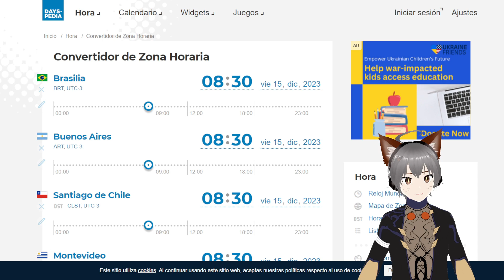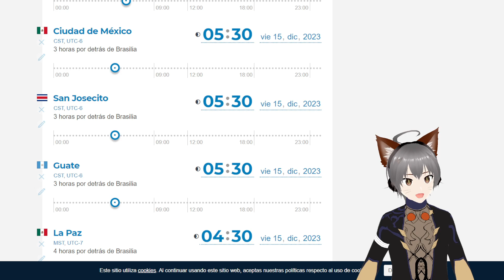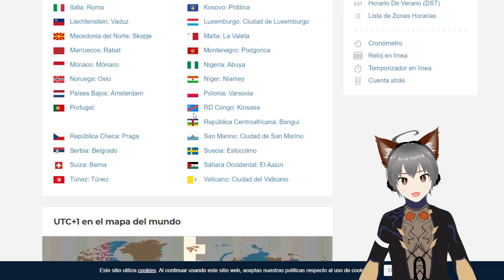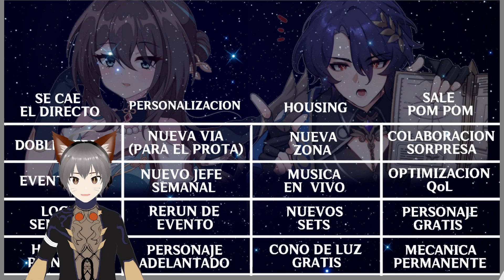HONKAI: STAR RAIL - FECHA Y HORARIOS PARA EL LIVESTREAM 1.6 Y QUE ESPERAR ANTES DE LA 2.0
Alo viajer@s, el dia de hoy ya les traigo el recordatorio de que proximamente tendremos el livestream la 1.6 de Honkai Star Rail y que ya esta confirmada sera la ultima version antes de entrar en la 2.0 y una nueva saga en colonipenal, por esa misma razon este livestream tiene un peso fuerte pues como la mayoria ya esta emocionado por la 2.0 querremos que la 1.6 acabe rapido pero espero que los de hoyoverse se luzcan y la 1.6 tambien sea  una gran version.

00:00 INTRODUCCION
01:30 HORARIOS
03:33 PREDICCIONES

LIVESTREAM DE LA VERSION 1.6 - VIERNES 15 de DICIEMBRE A LAS 19:30 AM UTC+8

VIERNES 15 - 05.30 - MÉXICO - GUATEMALA - COSTA RICA - BELICE
VIERNES 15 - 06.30 - ESTE DE E.U. - PERÚ - CUBA - COLOMBIA - ECUADOR
VIERNES 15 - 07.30 - VENEZUELA - BOLIVIA - CANADA - PUERTO RICO
VIERNES 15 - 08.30 - ARGENTINA - BRASIL - CHILE - PARAGUAY - URUGUAY
VIERNES 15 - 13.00 - ESPAÑA - ITALIA - FRANCIA